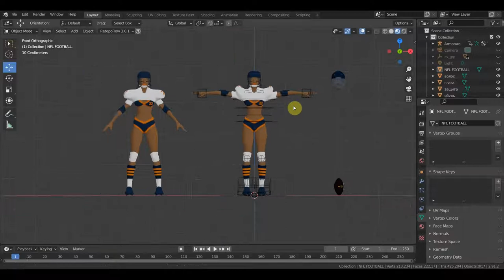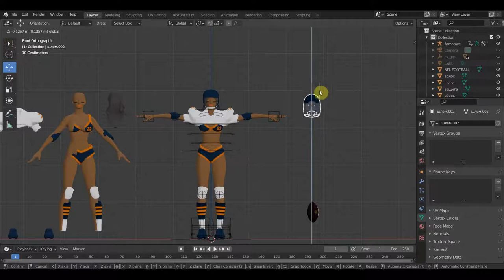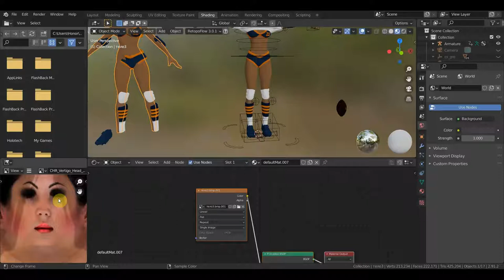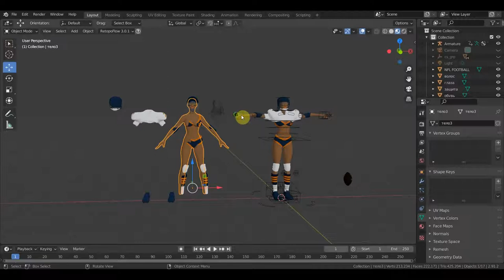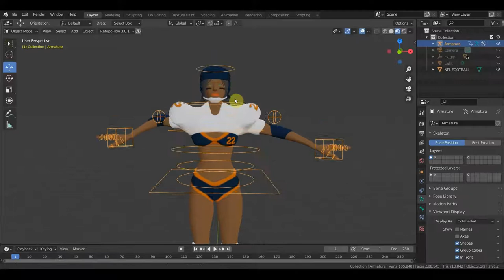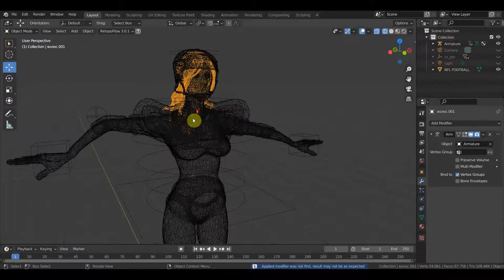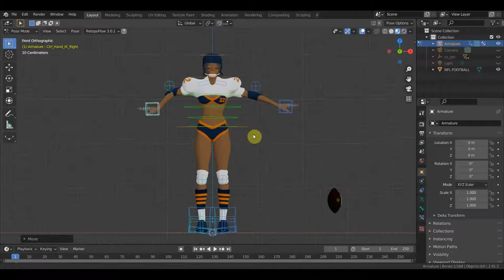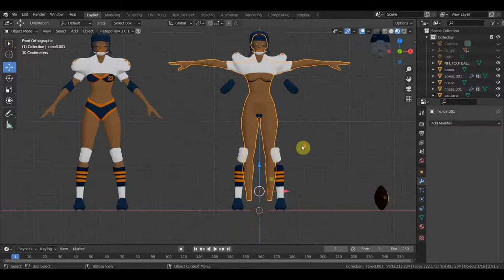Девка для американского футбола